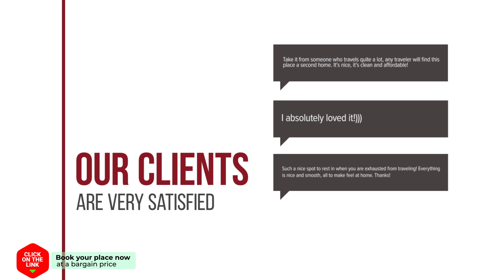B2 Bangna Premier Hotel hotel review | Hotels in Bangkok | Thailand Hotels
B2 Bangna Premier Hotel hotel video review. Hotels in Bangkok, asian 3 stars hotels.